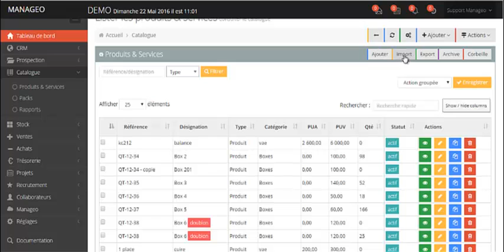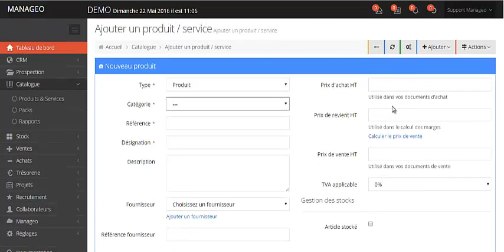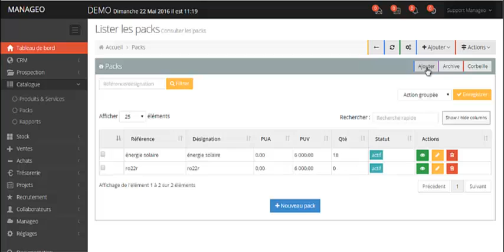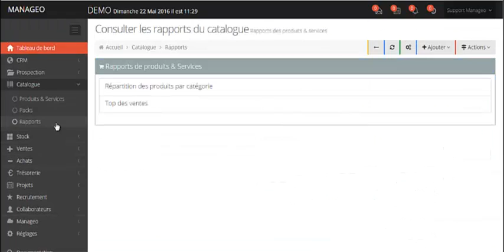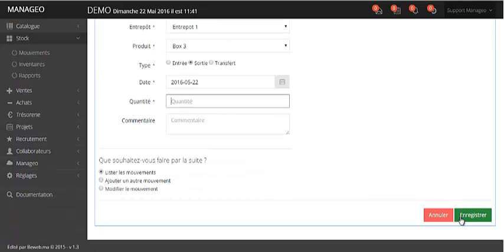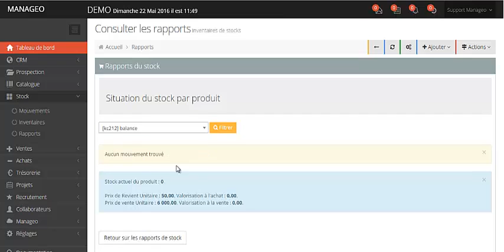Catalogue & Stock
Maintenez à jour votre catalogue de produits et de services. Découvrez quelles sont vos meilleures ventes, par produit ou par famille de produits.